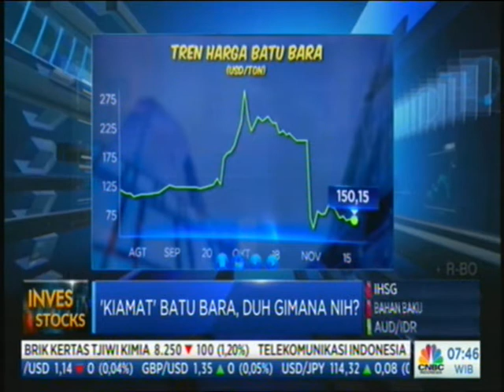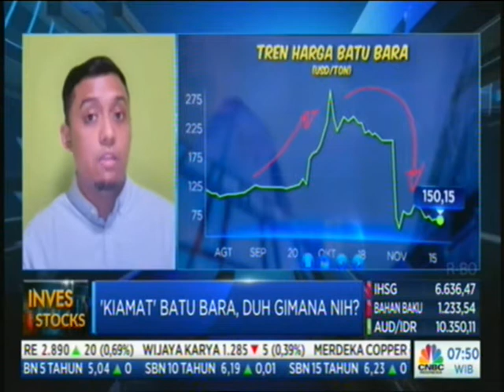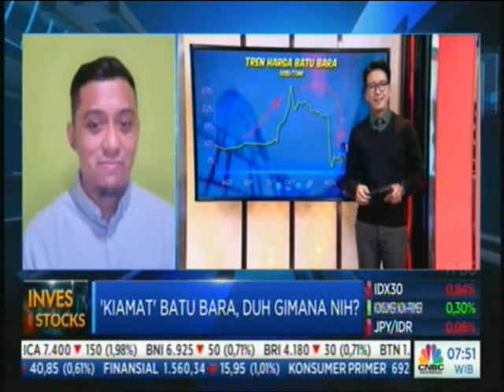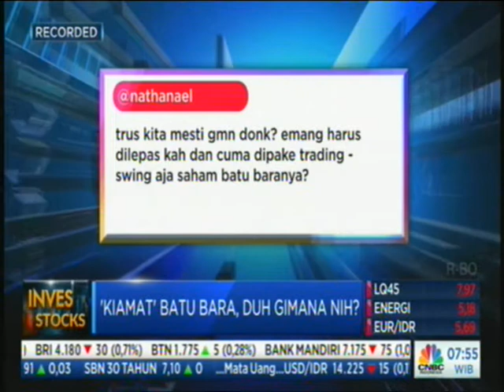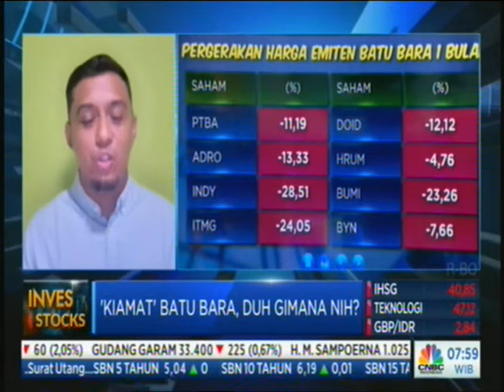'Kiamat' Batu Bara, Duh Gimana Nih? [Part 2]